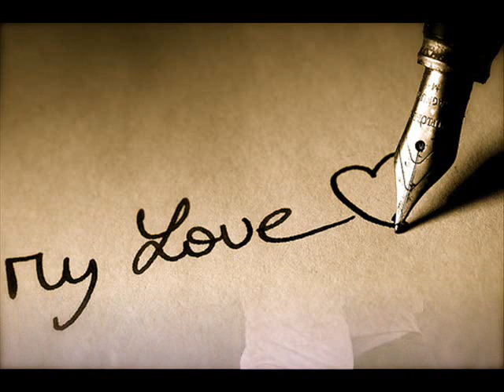Galija - Kao Boja Tvoga Oka